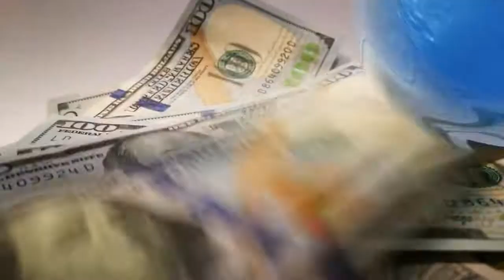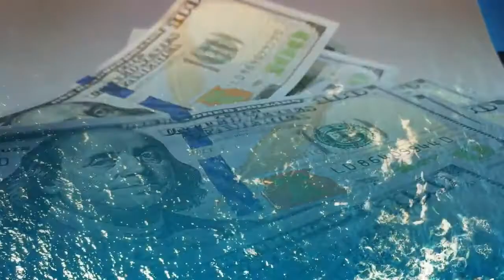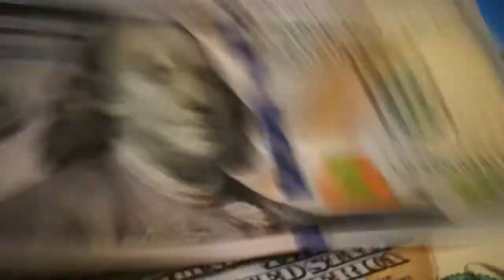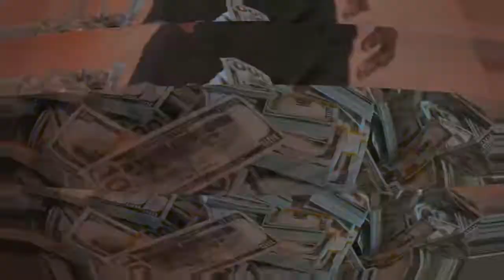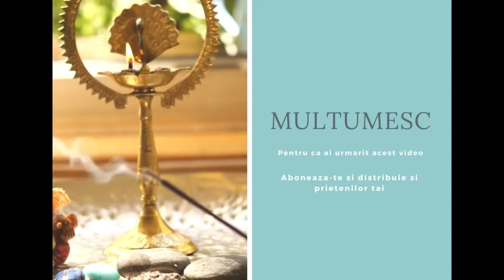Meditație sau tehnica pentru a atrage BANI și PROSPERITATE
Caută un loc liniștit și asigură-te că nu vei fi deranjat

Așează bancnota între palmele mâinilor tale,așează-le cu duioșie în fața ta, asemănător cu atunci când te rogi. Cu mâinile împreunate în fața ta într-o poziție confortabilă si comodă.

Este foarte important în timp ce faci acest exercițiu de meditație sa Nu ceri imediat CEVA.
Nu o fa!

Cel mai important lucru despre bani pe care trebuie să-l înțelegeți este că sunt o ființă energetică, ei sunt vi ca si tine.

Un alt aspect al banilor pe care aș vrea să-l înțelegeți este că banii nu sunt răi. Unii oameni pot folosi banii într-un mod negativ, dar banii în sine nu au nimic negativ.
Muzica din acest videoclip este pe frecventa 888Hz care corespunde abundentei si